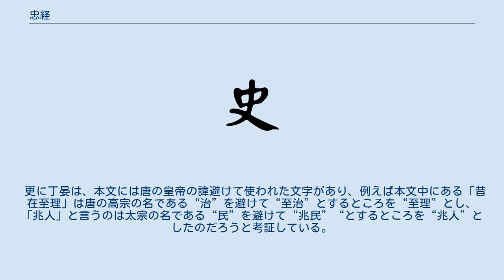忠経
『忠経』（ちゅうきょう）は、中国の経書の一つ。
『孝経』（特に今文）に擬して述作せられ、18章からなり、その章名も『孝経』に照応している。
日本においても、江戸時代の元禄2年に、宇都宮遯庵の跋文を草したものがある。
 内容はその題の通り、主君に仕える忠孝の道、忠道を概説した経典である。
 一般には、『孝経』はよく知られているものの、『忠経』の方は余り知られていない。
『宋史』芸文志に初めて「馬融忠経一巻」が録された。
 著者は馬融とされるが、この馬融を、有名な後漢の儒学者である馬融とし、彼ならば『孝経』の註も作っているため、『忠経』の馬融序も「後漢南都太守馬融撰」と記された。
宣徳年間に、明の韓陽を始め、これを礼讃する序を作って普及する者も生じたが、却って後代の考証家をして、後漢の馬融の著録に『忠経』がなく、隋唐の経籍芸文志にもその名のないところから、恐らく唐代や宋代に、大儒・馬融の名を借りて作られた偽書ではないかと推定されたために、世に重んじられなくなった。
 しかし、清の丁晏は、馬融は後漢の馬融ではなく唐の馬融で、宋代の『崇文総目』の中に「絳嚢経一巻馬融撰」とあり、また『忠経』序文中に「臣融は巌野の臣」とあるよりしても、『忠経』の作者である馬融は、『絳嚢経』の著者であり、唐の隠者であった方の馬融に相違ないと推理している。
 更に丁晏は、本文には唐の皇帝の諱避けて使われた文字があり、例えば本文中にある「昔在至理」は唐の高宗の名である“治”を避けて“至治”とするところを“至理”とし、「兆人」と言うのは太宗の名である“民”を避けて“兆民”“とするところを“兆人”としたのだろうと考証している。
 ^ 出典：『尚書餘論』（著：丁晏）